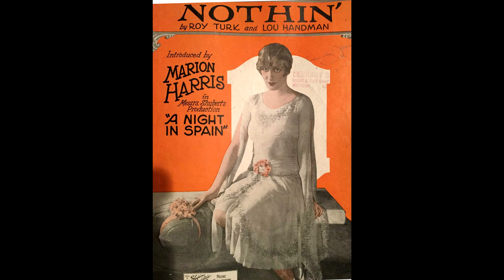AUSTRALIAN RADIO CENTENARY Jack Lumsdaine: "Nothin'" 20 July 1928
AUSTRALIAN RADIO CENTENARY: From the Australian Dictionary of Biography: "John Sinclair (Jack) Lumsdaine (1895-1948), songwriter, vaudeville artist and entertainer, was born on 18 November 1895 at Casino, New South Wales. He was briefly a bank clerk but in 1911 he joined a vaudeville company, the All Blacks; for two years he toured Australia, singing and playing mostly impromptu numbers.
In September 1915 Lumsdaine enlisted in the Australian Imperial Force. He served briefly in the Middle East and for a year in France where he was reputedly gassed; hence the sobriquet 'Whispering Baritone'. In 1917 he was evacuated to England where he served as a pay sergeant and, unofficially, as an entertainer. Shortly before his return to Australia he was promoted temporary warrant officer class II and married Dorothy Rosina Staley on 7 June 1919 at Pimlico, London.
Demobilized, Lumsdaine worked for music publishers, Allan & Co. Pty Ltd of Melbourne and later J. Albert & Son of Sydney, advising them on what overseas sheet music to publish. Tours of Australian and New Zealand theatres, with Lumsdaine performing before the main film, were one way of promoting this music as well as his own. He composed hundreds of songs, some of which he recorded; one of the most popular was 'Every Day is a Rainbow for Me' with (Sir) Donald Bradman at the piano. Many, recorded by Peter Dawson, were sung all over the world. Lumsdaine also conducted orchestras and was a theatre organist. On the vaudeville circuit he began as an accompanist to imported acts; he had a record run of eleven weeks at Sydney's Tivoli Theatre.
In 1923 Lumsdaine began working in radio. 'Music While You Wait' was an instant success in 1926; listeners would phone 2FC with the title for a song and within half an hour Lumsdaine would compose the words and the music. In 1932 he joined 2GB, undertaking announcing and other duties and appearing every Friday night as the 'Radio Rascal'. Later he teamed with Jack Davey in a song and gag show, 'Daffy and Dilly', and from 1936 as 'Two Jacks and a Piano'. Lumsdaine was also a commentator on the Fox Movietone newsreels, directed a weekly variety show, 'Radio Pie', and did musical work for the Colgate-Palmolive radio unit. While mostly associated with 2GB, he also worked during World War II for 2UE.
Generous and tolerant, Lumsdaine was 'ready with laughter and rude jests'. He liked to drink but never let it affect his work, followed the horses, played golf and sailed. He died of cancer at Rushcutters Bay on 28 August 1948 and was cremated with Anglican rites. 'Policemen and tramguards saluted', Kenneth Slessor wrote, 'and the traffic was stopped by the crowds in George Street' when his funeral set out from St Andrew's Cathedral. He was survived by his wife and their only child Thora, whose work in radio included plays and the 'Radio Pie' show with her father." Before the heavy hand of feminism comes down on these lyrics: please note - the song was originally sung by Marion Harris, with lyrics aimed at the male population.